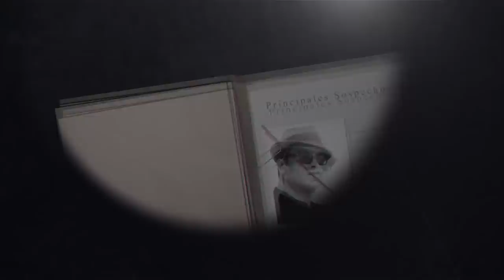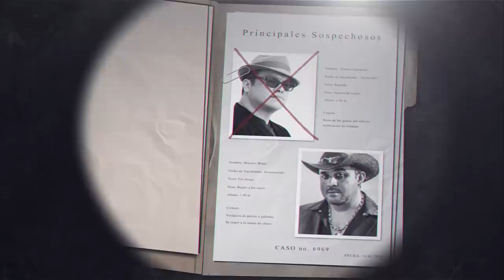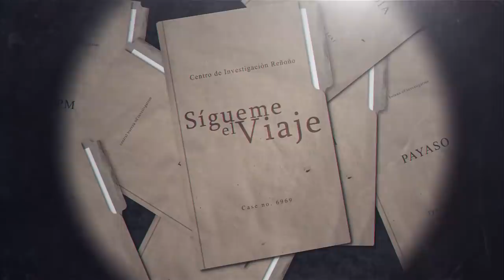Sígueme el viaje ep 1.- La verdad sobre Padme Amidala